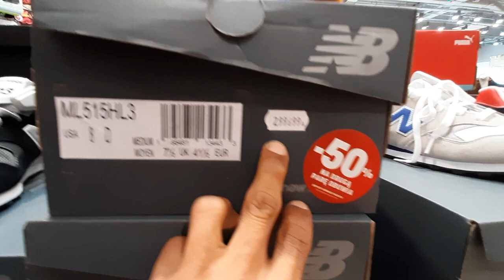Shopping in Poland | Branded Shoes Haniyo | Vlog 128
If you have not seen our warsaw tour then you can see it in my previous videos.